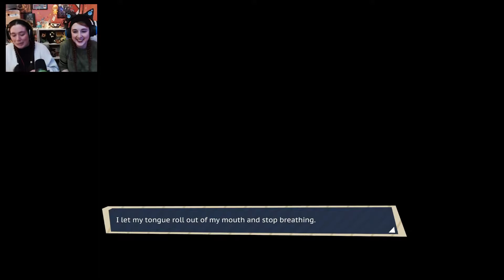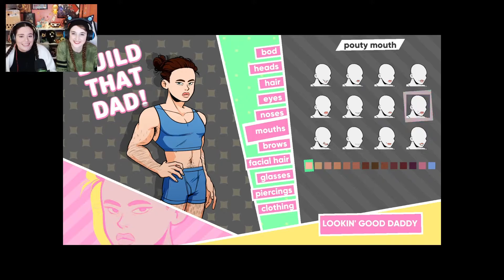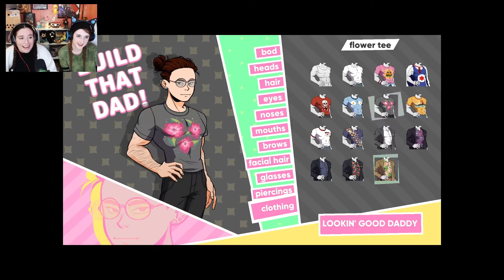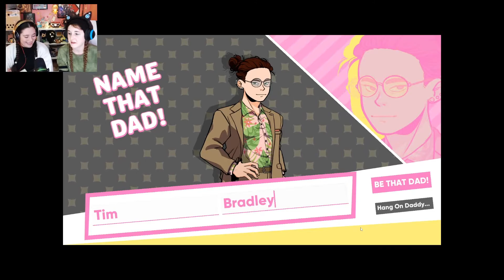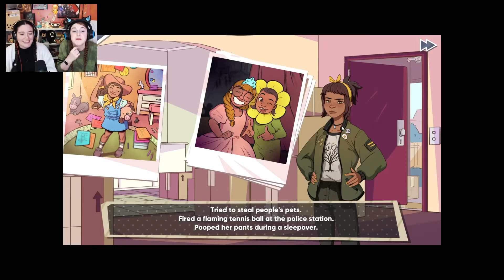We're Dads Now...(Dream Daddy Pt.1)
Hello helloooo!

If you know us, you might know us as the host of the podcast: Sip N' Spin. A variety podcast where we drink and talk about a different topic every week.

BUT this video is different. This is completely separate from the pod, so if you hate podcasts but like to see 2 idiots play games..you are more than welcome here!

This time around we are playing Dream Daddy. This is a visual novel game where you are a dad, and you date other dads. Maybe, unless you make everyone hate you. Which, we are very likely to do! So come join us on this journey!

There will be bad choice, even worse voice acting, cats, and maybe even some Shrek talk if you're lucky.